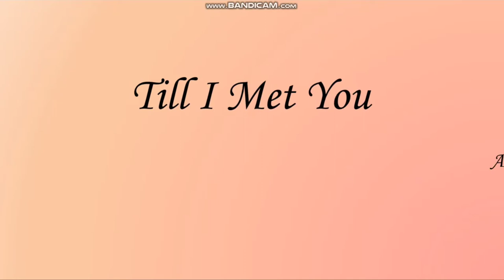Til I Met You (Marcelo and Lily)